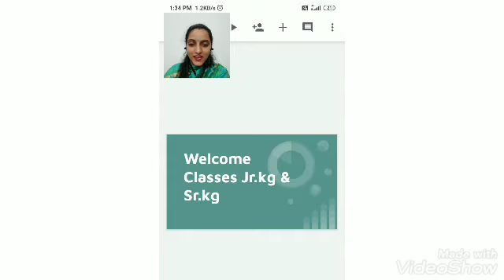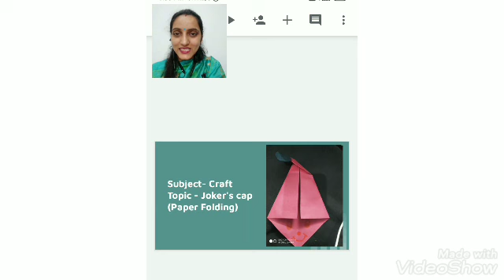Cl_jr.kg&sr.kg_Craft_joker cap(p.f)_15092020